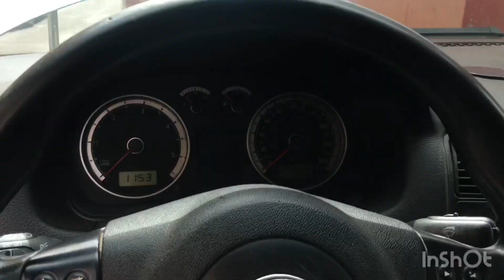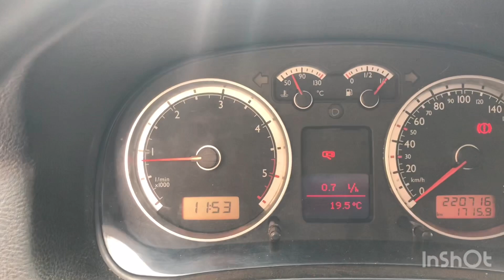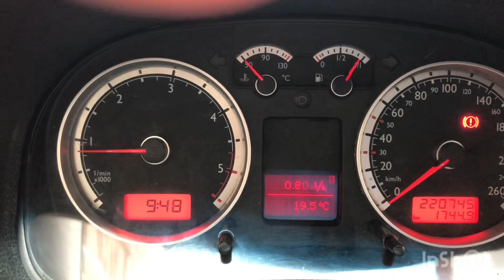Retard du 1er démarrage du golf 4 au matin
bora passat b5 seat